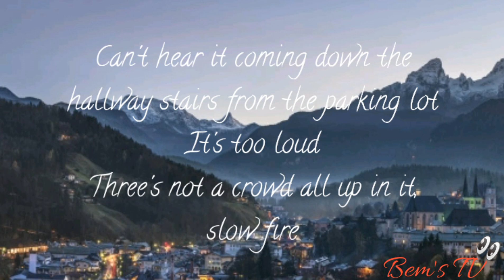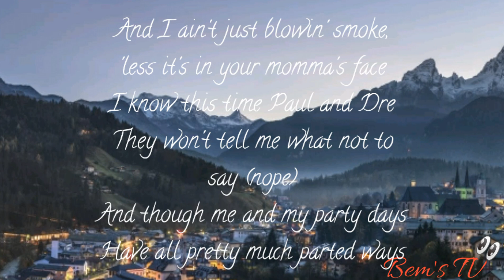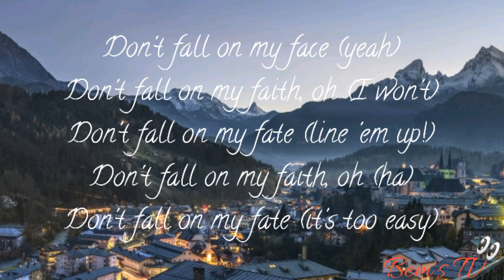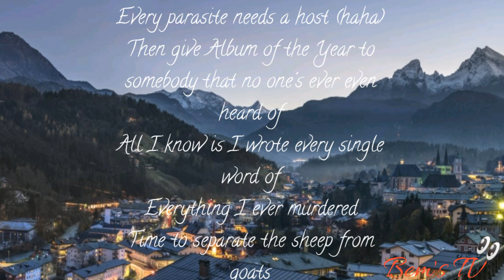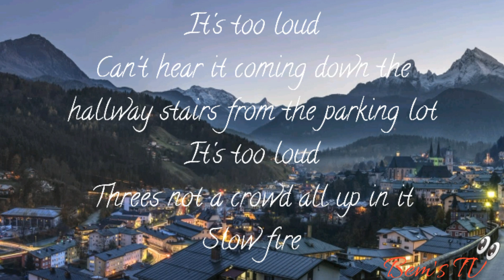Eminem - Fall | Lyrics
Keeping you on Top of the Hottest Music🔥✔🎶

No Copyright

Lyrics

[Intro: Eminem & Justin Vernon]
You know, everybody's been tellin' me what they think about me for the last few months
It's too loud
Maybe it's time I tell 'em what I think about them
Can't hear it coming down the hallway stairs from the parking lot
It's too loud
Three's not a crowd all up in it, slow fire

Gotta concentrate, against the clock I race
Got no time to waste, I'm already late, I got a marathoner's pace
Went from addict to a workaholic, word to Dr. Dre
In that first marijuana tape—guess I got a chronic case (yeah)
And I ain't just blowin' smoke, 'less it's in your momma's face
I know this time Paul and Dre
They won't tell me what not to say (nope)
And though me and my party days
Have all pretty much parted ways
You'd swear to God I forgot I'm the guy that made "Not Afraid"
One last time for Charlamagne
If my response is late, it's just how long it takes
To hit my fuckin' radar, I'm so far away
These rappers are like Hunger Games
One minute, they're mockin' J
Next minute, they get their style from Migos or they copy Drake
Maybe I just don't know when to turn around and walk away
But all the hate, I call it "Walk on Water" gate
I've had as much as I can tolerate
I'm sick and tired of waitin', I done lost my patience
I can take all of you motherfuckers on at once
You wanted Shady? You got him!

Somebody tell Budden before I snap, he better fasten it
Or have his body bag get zipped
The closest thing he's had to hits is smackin' bitches
And don't make me have to give it back to Akademiks
Say this shit is trash again, I'll have you twisted
Like you had it when you thought you had me slippin' at the telly
Even when I'm gettin' brain, you'll never catch me with a thot
Lackin' with it, "he ain't spittin' like this on his last shit"
Ho, you better go back and listen
You know me better, thinkin' I'll slow or let up
Call it trap 'cause it's a total setup
Hopin' that you rappers fall in that
Dre said, "Hold your head up!"—Kathy Griffin
Stackin' ammunition, slap the clip and cock it back on competition
This is how I shot ahead (pew)—Gabby Giffords
My attack is vicious, Jack the Ripper, back in business
Tyler create nothin', I see why you called yourself a (faggot), bitch
It's not just 'cause you lack attention
It's because you worship D12's balls, you're sack-religious
If you're gonna critique me
You better at least be as good or better
Get Earl the Hooded Sweater
Whatever his name is to help you put together
Some words, more than just two letters
The fans waited for this moment like that feature
When I stole the show (ha), sorry if I took forever (haha)

Just remember, I was here before you
And I'll be here after you make your run-in for you
Detractors, I might have to fuck Pitchfork with a corkscrew
Just what the doctor ordered
Revenge is the best medicine
Increase the dose, from least to most
And then tell the Grammys to go and fuck themselves
They suck the blood from all the biggest artists like some leeches
So they nominate 'em, get 'em there, get a name to MC the show
Every parasite needs a host (haha)
Then give Album of the Year to somebody that no one's ever even heard of
All I know is I wrote every single word of
Everything I ever murdered
Time to separate the sheep from goats (yeah)
And I got no faith in your writers, I don't believe in ghosts
When rap needed it most, I was that wing and a prayer
A beacon of hope, put a B-I-R-D in the air
Somewhere some kid is bumpin' this while he lip-syncs in the mirror
That's who I'm doin' it for, the rest I don't really even care
But you would think I'm carryin' a Oxford dictionary in my pocket
How I'm buryin' these artists
On a scale of 'turnt' you're 'minus'
Mine says 'very', yours says 'hardly'
And what's scary is you probably can compare me to your car 'cause I'm just barely gettin' started (woo)
And far as Lord Jamar, you better leave me the hell alone
Or I'll show you an Elvis clone
Walk up in this house you own, thrust my pelvic bone
Use your telephone and go fetch me the remote